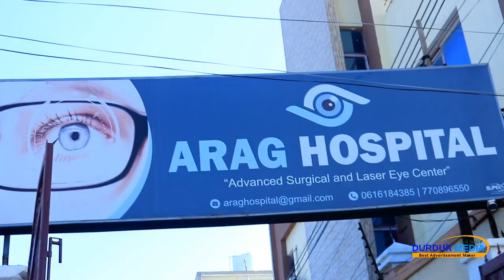Catoosh yare oo ku biiray haaxda caafimaadka halmar ila daawo 0616184385